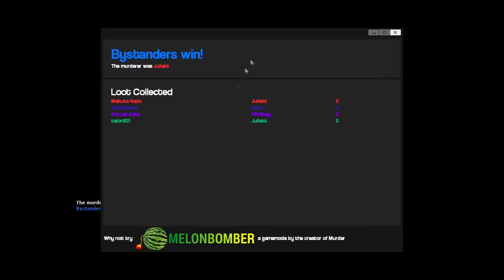Gmod Murder: FALLING DOWN!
Me, Bryce, Shuual, and Dillon are all back in a rousing round of GMOD! This time we accidently fall off a map, over... and over again.